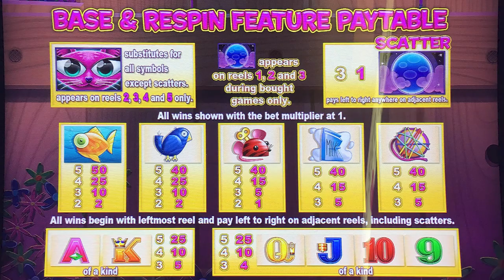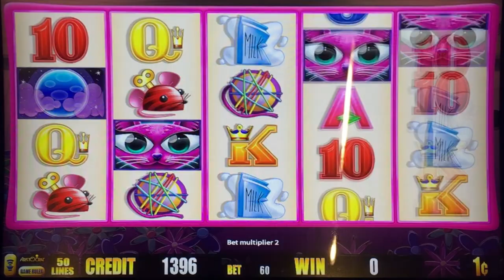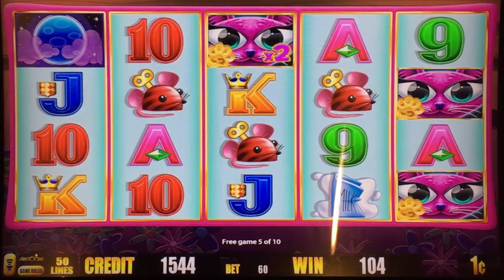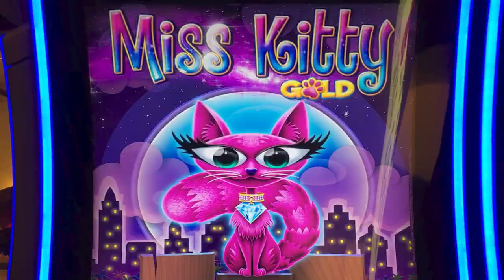Miss Kitty Gold slot machine, Encore in Red Rock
Played at:
Red Rock casino  Vegas / Aristocrat
2016